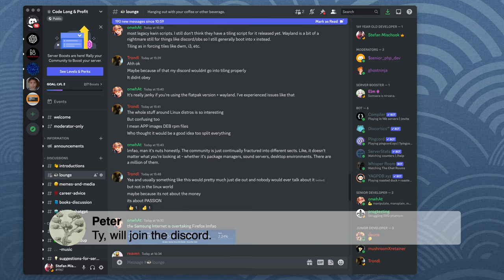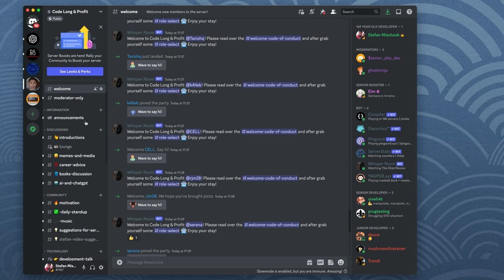Career Choices in Code?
The Naked Ape:

SUPPLEMENTS THAT WORK AMAZING FOR ME:

Protein Essentials Beef Gelatine Powder:

Thanks!

Stef